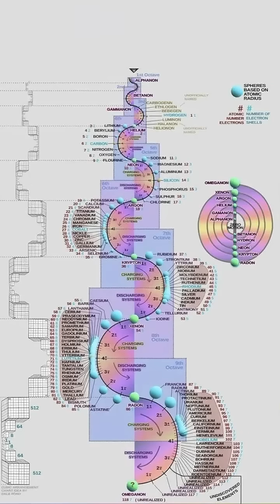Joe Rogan's Mind Blown by Walter Russell's Periodic Table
Terence Howard blows Joe Rogan's mind with Walter Russell's radical Periodic Table. Howard explains Russell's theory of a universe built on motion and light. See Rogan's reaction to this groundbreaking alternative to modern science.

Code: IOS8DJTWSUD86FGU